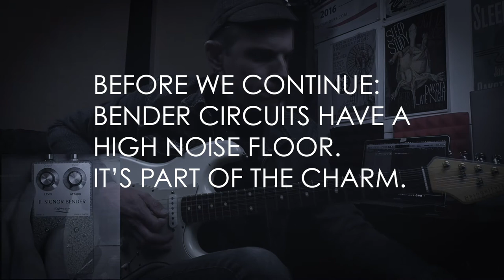Expresso Effects - Il Signor Bender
Who doesn't love a good bender circuit? This, my friends, is a VERY good bender circuit. Il Signor Bender is a recreation of the old dual germanium transistor-based Italian Tone Bender with a few tweaks. This pedal is stocked with rare and highly sought after NOS components; some amazing NOS Philips capacitors, NOS Allen Bradley carbon composition resistors, top grade NOS Mullard CV7005 and Mullard OC76 germanium transistors.